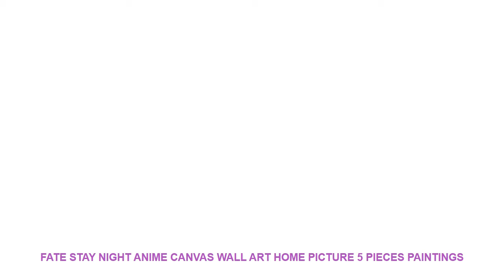Fate Stay Night Anime Canvas Wall Art Home Picture 5 Pieces Paintings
Material : Canvas
Subjects : Animation
Medium : Oil
Brand Name : XINRUI ART
Frame : Yes
Frame mode : Framed Mirrors
Form : Combined
Technics : Spray Painting
Style : Classical
Support Base : Canvas
Original : Yes
Type : Canvas Printings
Model Number : EQ-103
Shape : Irregular

Framed
Size0:10x15cmx210x20cmx210x25cmx1 (4x6x24x8inx24x10inx1)
Size1:20x35cmx220x45cmx220x55cmx1 (8x14inx28x18inx28x21inx1)
Size2:30x40cmx230x60cmx230x80cmx1 (12x16x212x24inx212x32inx1)
Size3
:40x60cmx240x80cmx240x100cmx1(16x24inx216x32inx216x40inx1)
No Framed
Shipping
The Shipping way will choose as below piority.
1. ePacket
2. China Post Air Mail
3. EMS
4. DHL
Customer
Service
Dropshipping
Pre-Sales
After-Sales
Size0:10x15cmx210x20cmx210x25cmx1 (4x6x24x8inx24x10inx1)
Size1:20x35cmx220x45cmx220x55cmx1 (8x14inx28x18inx28x21inx1)
Size2:30x40cmx230x60cmx230x80cmx1 (12x16x212x24inx212x32inx1)
Size3
:40x60cmx240x80cmx240x100cmx1(16x24inx216x32inx216x40inx1)
No Framed
Shipping
1. ePacket
2. China Post Air Mail
3. EMS
4. DHL
Customer
Service
Dropshipping
Pre-Sales
After-Sales

Similar Product
110V 240V Folding Electric Kettle Compressed Travel Water Kettle Hidden Handle Food Grade Silicone Insulation Kettle
110V 240V Folding Kettle Compressed Electric Kettle Travel Water Kettle Food Grade Silicone Portable Mini Insulation
Kbxstart Electric Smart Water Kettle With Temperature Control Collapsible Travel Kettle Folderable Chaleira With Cup 110V
110V 240V Ele

Related Interior Design Youtube Videos :
Butterfly Landscape Canvas Wall Art Home Decor For Living Room Paintings on Canvas Wall Art for Home Decorations Wall Decor =
On sale New children's room cat switch stickers living room TV background wall decoration stickers toilet stickers wall stickers =
London City Landscape Canvas Paintings Modern Poster Print Typography Nordic Wall Art Pictures for Living Room Home Office Decor =
Home Decor Christmas Window Stickers Self Adhesive Hanging Snow Ball Pendant New Year Christmas Festival Glass Wall stickers =
Macaron Cake Coffee Quotes Wall Art Canvas Painting Nordic Posters And Prints Wall Pictures For Living Room Girl Kids Room Decor =